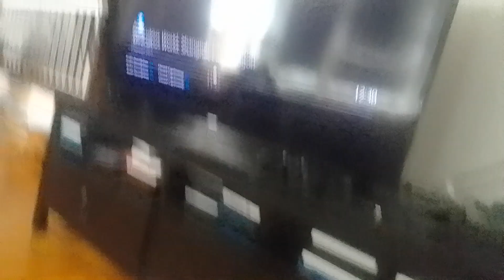veraciado mech-bots venabot venirobot warrior gong winsor blades defeats Kevin roach noobot S.N